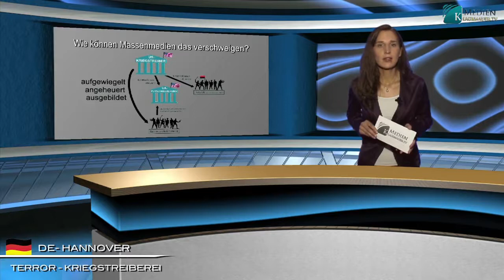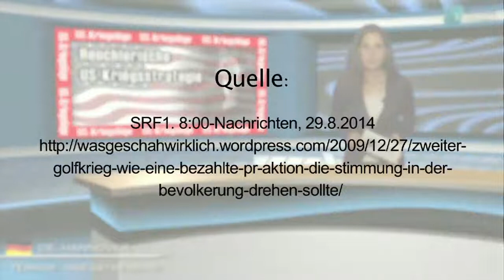Découvrez la chaîne Youtube de : Le100e Singe TV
Cette chaîne Youtube vous propose : "En 1952, sur l'ile de Koshima, des scientifiques nourrissaient des singes avec des patates douces crues en les jetant sur le sable. Ils aimaient leur goût, mais trouvaient leur saleté déplaisante. Imo, femelle de 18 mois, lava les patates dans un ruisseau tout près et enseigna ce truc à sa mère. Leurs compagnes de jeu apprirent aussi cette nouvelle façon de faire et l'enseignèrent aussi à leur mère.
Tout cela, devant les yeux des scientifiques. Entre 1952 et 1958 tous les jeunes singes apprirent à laver les patates douces remplies de sable pour les rendre plus agréables au goût. Seulement les singes adultes qui imitèrent leurs enfants apprirent cette amélioration sociale. Tandis que les autres conservèrent leur ancienne habitude. À l'automne 1958, l'habitude de laver les patates douces fit alors un saut au-dessus de le mer... pour rejoindre des colonies de singes habitant d'autres îles ainsi que la troupe de singes de Takasakiyama sur le continent. Le phénomène du 100e singe était né."

Le lien vers la vidéo-vitrine de la chaîne Youtube de : Le100e Singe TV
Nom de la vidéo : La stratégie de guerre de l'US hypocrite

Descriptif lié à la vidéo-vitrine présenté ici :
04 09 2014